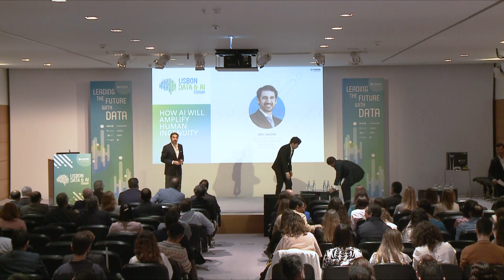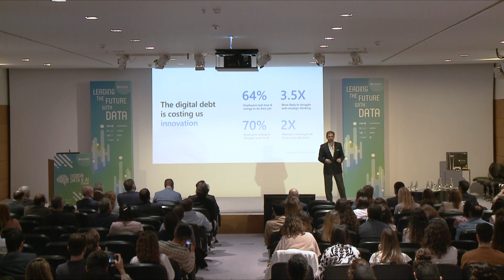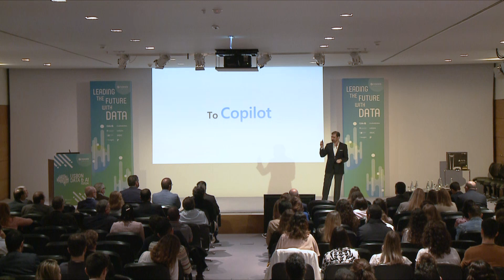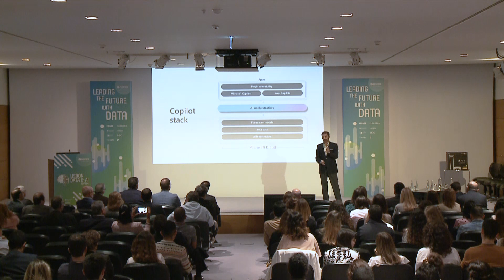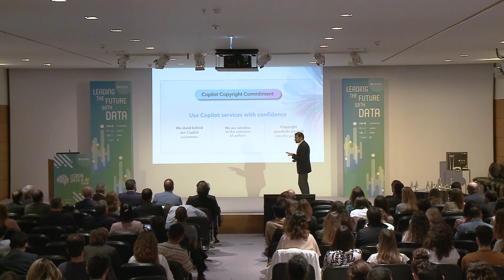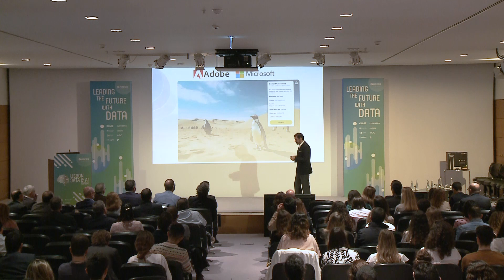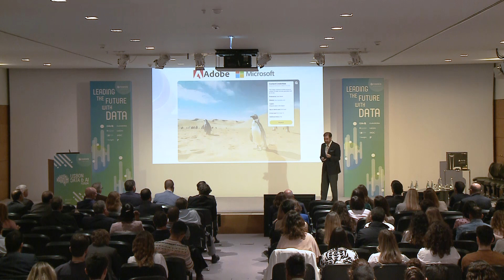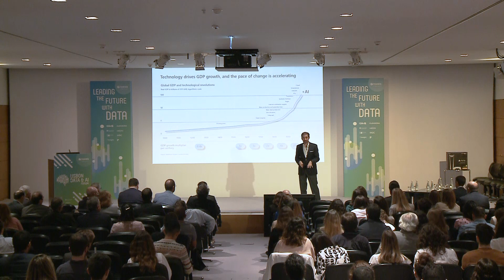How AI will Amplify Human Ingenuity Abel Aguiar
How AI Amplifies Human Ingenuity" featuring Abel Aguiar, Executive Director and Member of the Board at Microsoft Portugal!

During this session, you will:

- Explore the evolution of AI and how it's reshaping industries

- Gain insights into the new era powered by fundamental models and natural language interfaces

- Learn how companies should act urgently to seize the incredible opportunities presented by AI